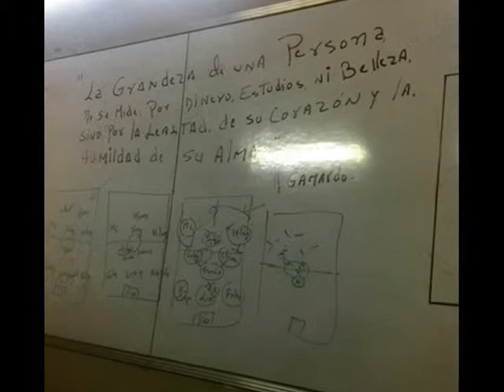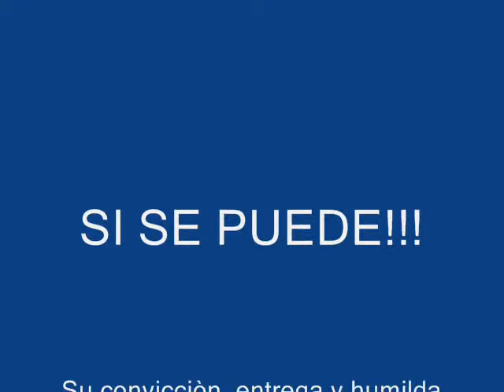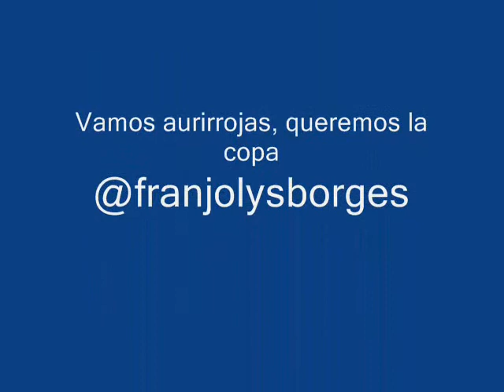Deportivo Anzoátegui femenino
Algunos videos salen volteados por aquello de que la tecnología es complicado para algunos, pero la intención es lo que cuenta. Final Apertura